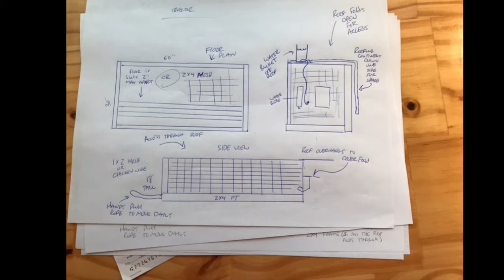Pastured Rabbits, Rabbit Care, and Rabbit Housing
In this video, we give you a tour of our pastured Rabbit set up. As well as showing you our set up for the breading stock. We go through rabbit housing. We also talk about caring for your Rabbits.